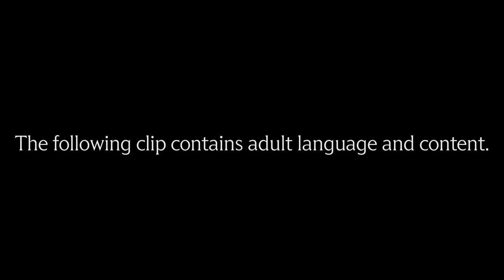TO LIVE AND DIE IN L.A. (1985) | High-Speed Car Chase Scene | MGM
A fearless Secret Service agent will stop at nothing to bring down the counterfeiter who killed his partner.

To Live and Die in L.A. (1985)
Directed By: William Friedkin
Screenplay By: William Friedkin and Gerald Petievich
Based on the Novel by: Gerald Petievich
Cast: William Petersen, Willem Dafoe, John Pankow, Debra Feuer, John Turturro, Darlanne Fluegel, and Dean Stockwell
Rated R